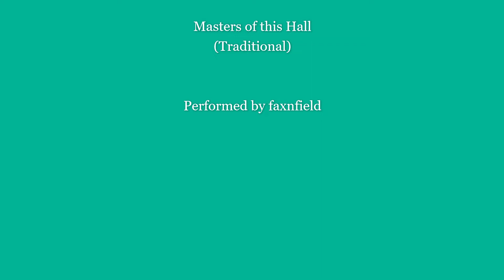Masters in this Hall